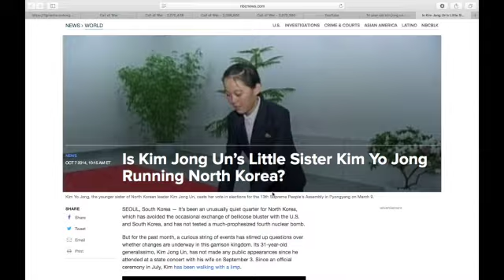Snow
This video is about Snow